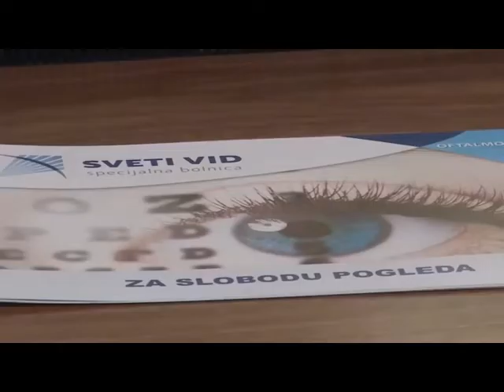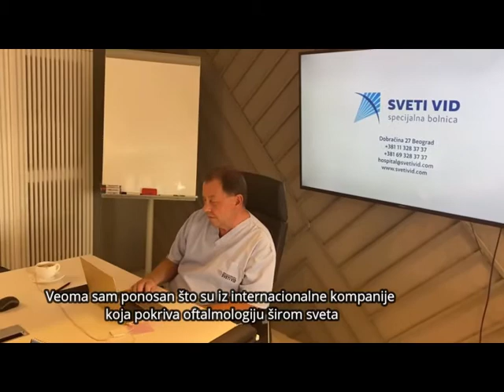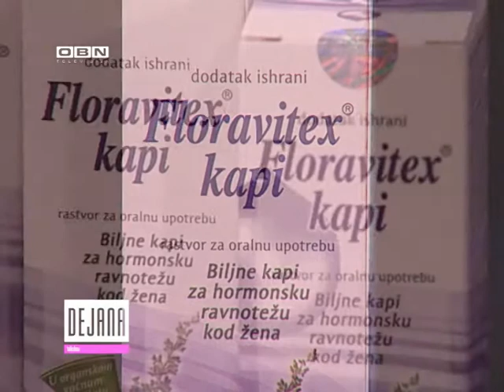SVETI VID - Dejana Talk Show, tema: ''Gde su granice oftalmologije danas'' 31.10.20.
Specijalna bolnica SVETI VID je prepoznatljivo ime u svetskoj oftalmologiji. Posvećena je kompletnoj savremenoj oftalmologiji dece i odraslih. Dobitnik je najviših međunarodnih nagrada za vrhunsku hirurgiju oka.
Stručni tim bolnice Sveti Vid čine iskusni evropski hirurzi-profesori prestižnih evropskih univerziteta, sa dugogodišnjim hirurškim iskustvom.